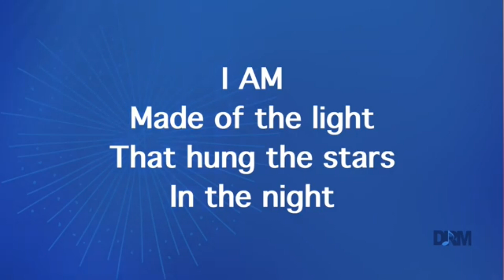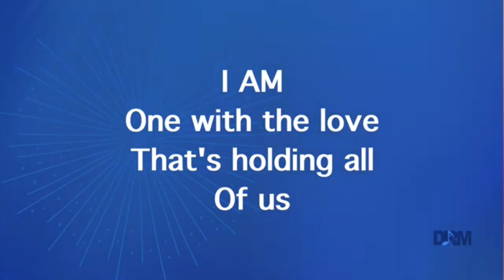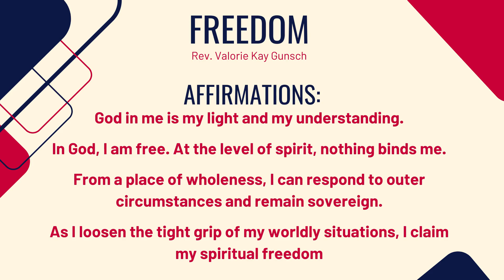Freedom - Rev. Valorie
Wednesday Meditation